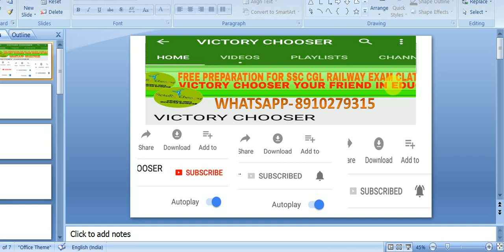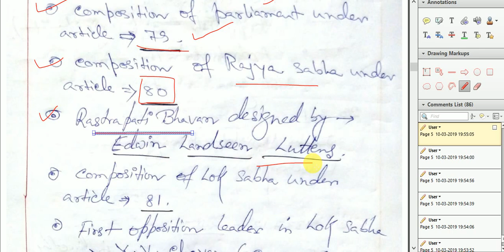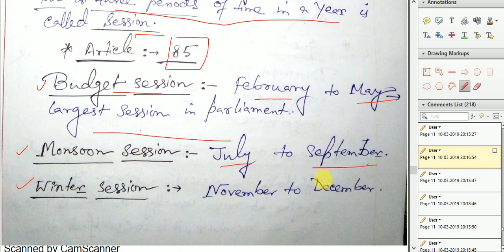PARLIAMENT ( সংসদ ) RRB NTPC & RAILWAY GROUP D SPECIAL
VICTORYCHOOSER RRBNTPC RAILWAYGROUPD Here we have explained PARLIAMENT ( সংসদ ). It is important for specially WBCS EXAM 2019 MAINS & all government examination like SSC CGL+ SSC CHSL+ SSC MTS+ RAILWAY EXAMS GROUP D, RAILWAY RPF. Also it is important for various law entrance exams like clat, ailet, DU llb, BHU llb